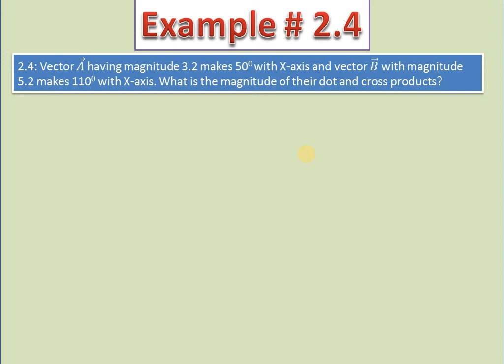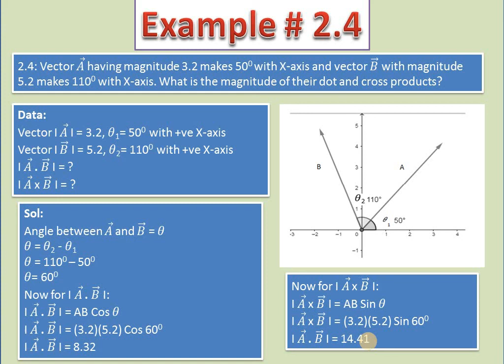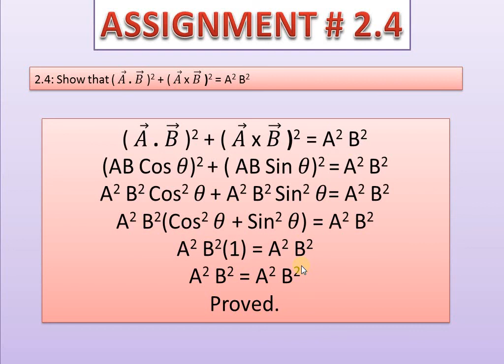Assignment # 2.4, Ch # 2 Vectors And Equilibrium, 1st year Kpk, Federal Board 2020 Edition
Assalamoalikum dear Students in this video we are solving example and assignment # 2.4. This assignment is related with the magnitude of dot and cross product of two vectors.